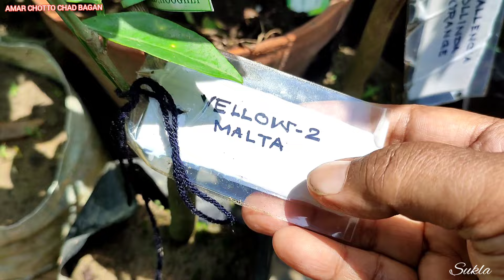স্বভূমি নার্সারি থেকে ছাদ বাগানের জন্য আনা হলো বেশ কিছু ভালো জাতের কমলা লেবুর গাছ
বেশ কিছু গাছ সংগ্রহ করেছি স্বভূমি নার্সারি থেকে কিছু ছবি তোলা হয়েছে নার্সারির সেই ভিডিও টি আজ share করলাম